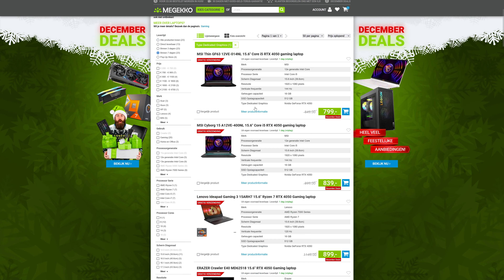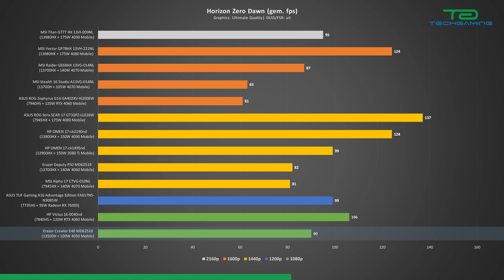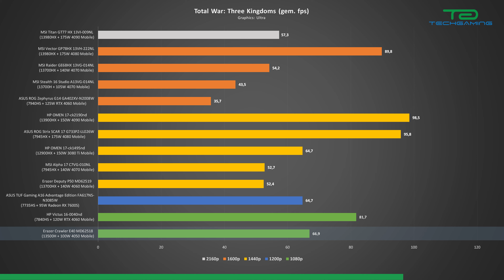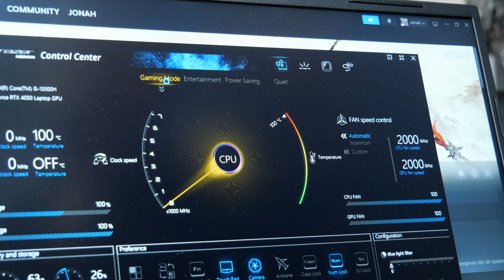Een ideale gaminglaptop voor 900 euro! - Erazer Crawler E40 review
Jonah behandelt wederom een gaminglaptop van Erazer, om precies te zijn de Crawler E40. Dit mag één van de betaalbaarste laptops zijn met een krachtige RTX 4050 Mobile van maximaal 100 W. Dat belooft veel goeds voor de gamingprestaties, maar de basis daaromheen moet natuurlijk ook in orde zijn. Dat wordt weer eens uitbundig besproken!

0:00 - Intro
0:36 - Verwachtingen
1:18 - Prijs en RTX 4050 Mobile
2:19 - Specificaties
4:16 - Benchmarks en games
5:12 - Goede prijs/prestatieverhouding
5:53 - Potentieel voordeel met DLSS 3
6:15 - Temperaturen en geluidsproductie
6:45 - Bouwkwaliteit, design en IO
7:59 - Batterij van slechts 53 wattuur
8:18 - Erazer Control Center en energiemodi
9:12 - Samenvatting en aanbeveling!

Interesse om TechGaming te versterken?

Waar kan je ons vinden?